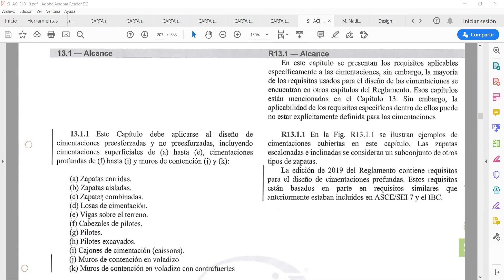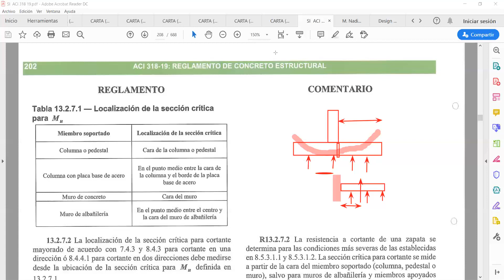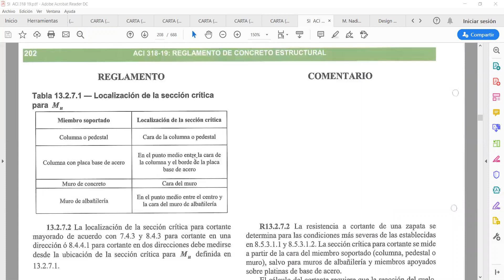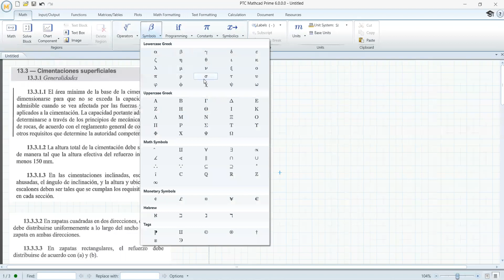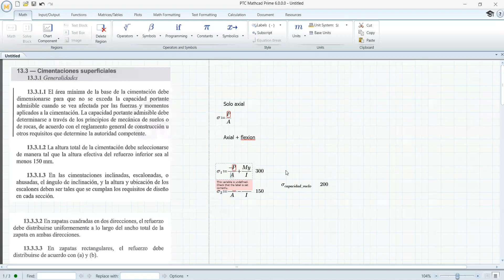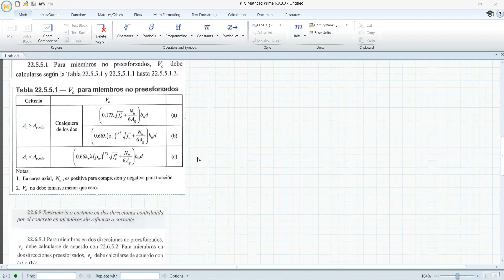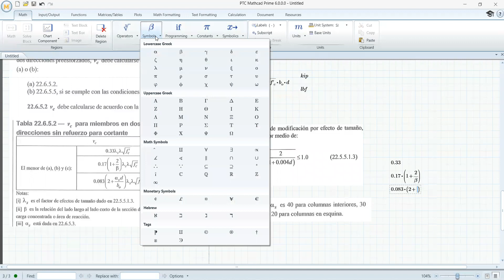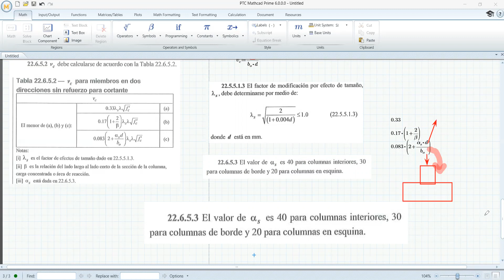FUNDACIONES ESPECIFICACIONES Y TEORIA PARTE 2